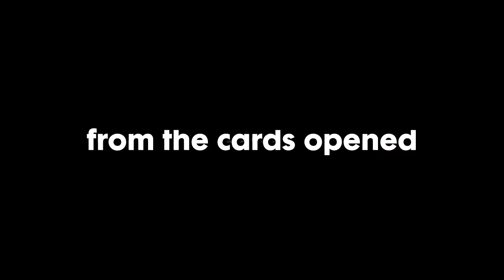Trump Challenged Me to Sealed Hearthstone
Trump is the mayor of value town, a legend in the the hearthstone scene but  can trump beat Rarran in a best of 5 in Sealed Hearthstone?

Rarran, RegisKillbin, Zeddy, trump, thijs and other hearthstone youtubers all play different hs gamemodes. Duels, Battlegrounds, Standard, Arena and Wild are in the game that can new cards from new expansions to climb and win HS games.

Legends of Runeterra is a 2020 digital collectible card game developed and published by Riot Games. Inspired by the physical collectible card game Magic: The Gathering, the developers sought to create a game within the same genre that significantly lowered the barrier to entry.